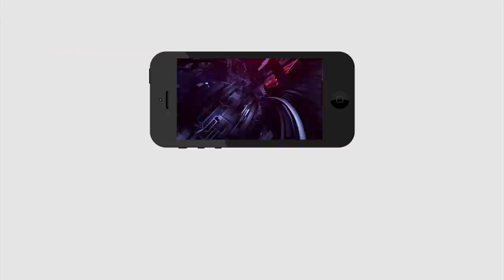Shock to TDP | Chandrababu | Ys Jagan | టీడీపీకి మరో దెబ్బ.. కొడాలి నాని సమక్షంలో వైసీపీలోకి జంప్..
టీడీపీకి మరో దెబ్బ.. కొడాలి నాని సమక్షంలో వైసీపీలోకి జంప్